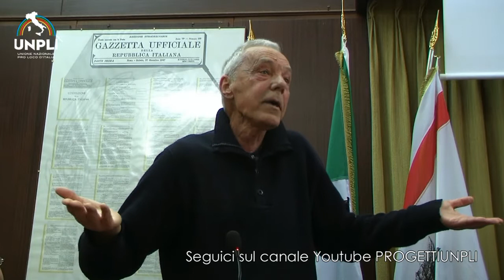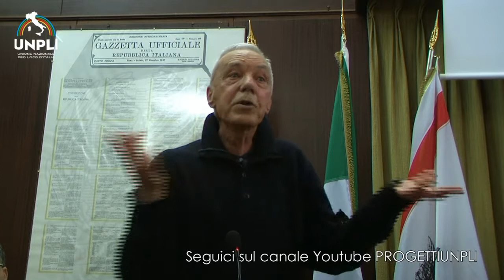S.Croce sull'Arno (PI) - Alberto Pozzolini - La Santacrocesità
Cosa vuol dire essere Santacrocesi?
Il sig. Pozzolini, personaggio storico di S.Croce, ci spiega i caratteri principali dei santacrocesi ripercorrendo alcune vicende che hanno segnato la vita di questa comunità.

Interviste realizzate da
Luca Caroselli -- Federico Ascani

Riprese e montaggio a cura di
Luca Caroselli